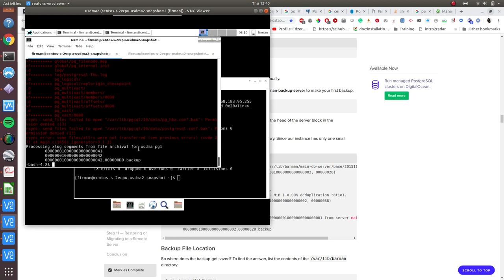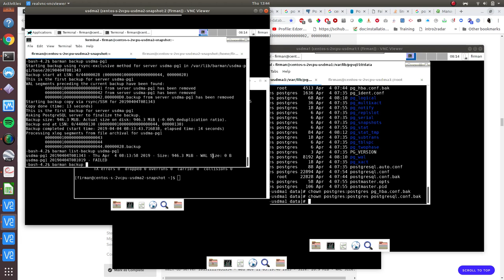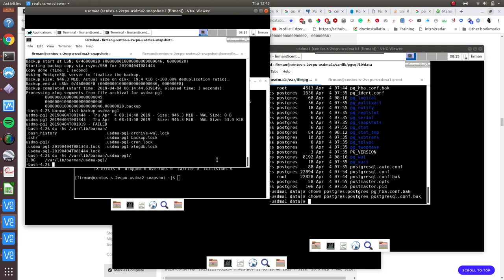Proof of concept PostgreSQL backup with pgbarman